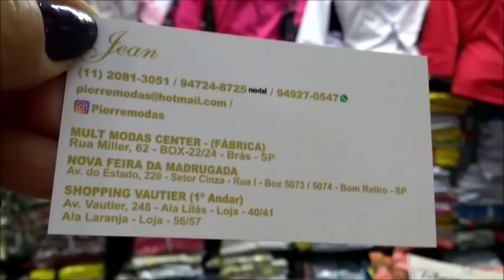BRÁS-SP VESTIDOS/BLAZER/CAMISAS MODA EVANGÉLICA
Videos com conteúdos de estilo de moda, novidades e tendencias. Acessórios e complementos de designer de moda.